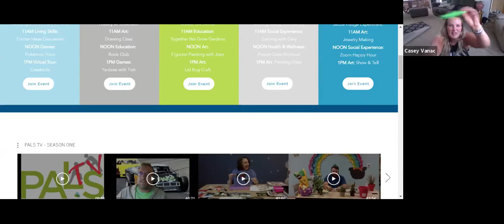PALS TV - Drumstick Workout